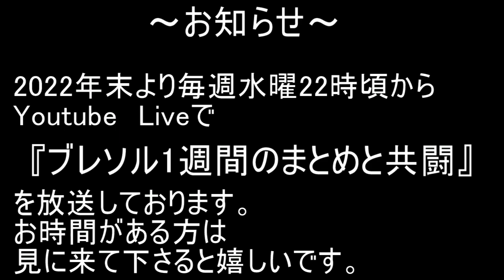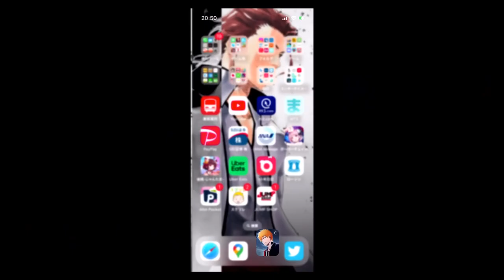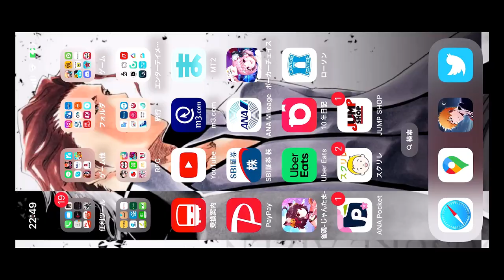BLEACH ブレソル実況 part2834(グループバトル 4/24-十刃・赤)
グループバトル 4/24-十刃・赤です。